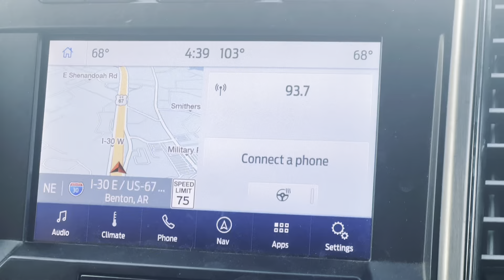I GOT A NEW HORSE!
Come with me to bring home my new horse! I will do a name reveal and full meet the horse soon don't worry! I hope you enjoyed this fun little vlog!

In today's video, come with me to Texas to get my NEW HORSE! In this video we go tack shopping, vet checking, stall cleaning, and so much more!